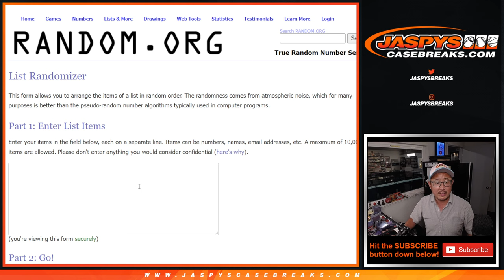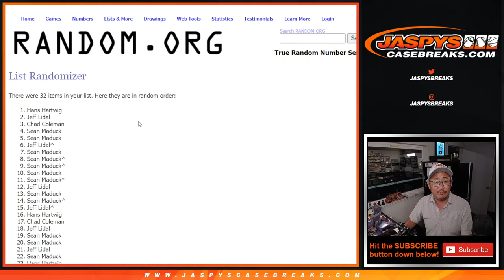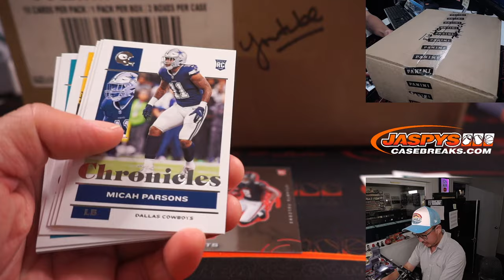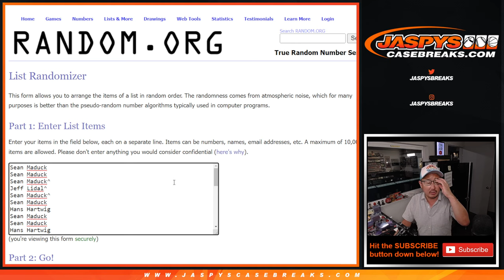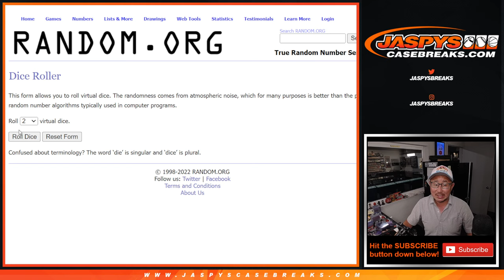M, 08.22.22 ~ 2021 PANINI CHRONICLES FOOTBALL 1X FAT PACK BREAK #2 *RT*